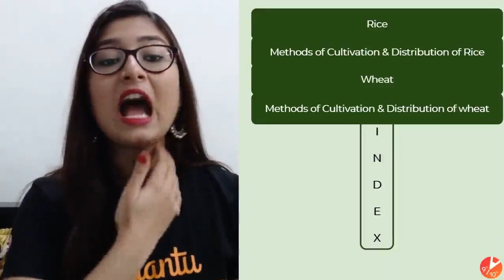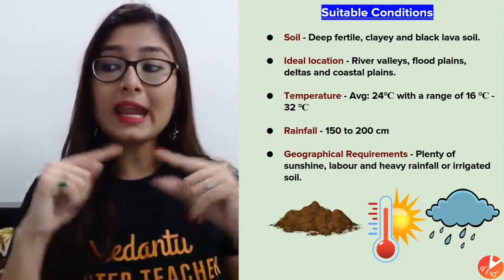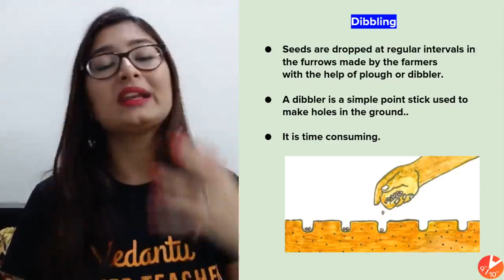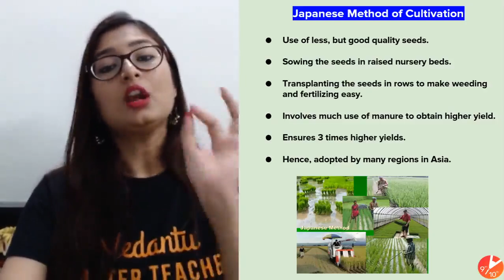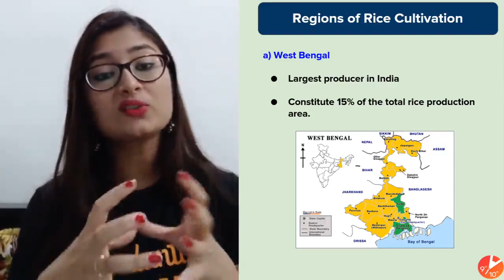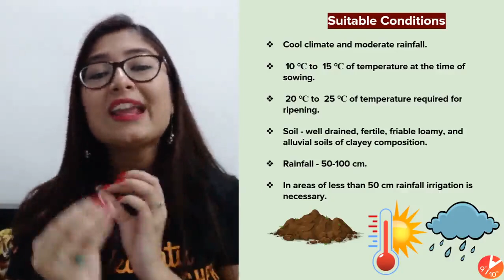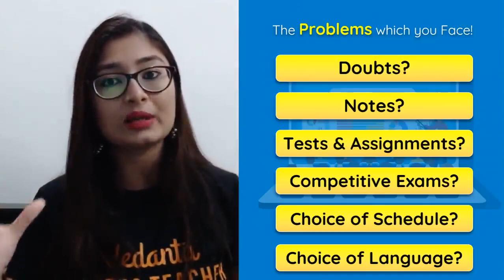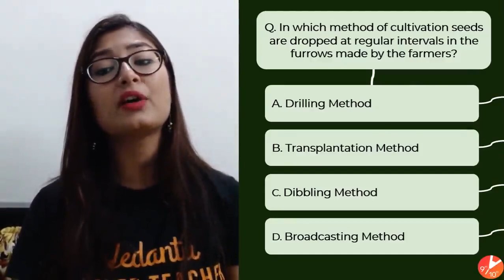Agriculture L2 | ICSE Class 10 Geography | Social Science | Umang Series | Vedantu Class 9 and 10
"Want to be on the hot seat of Kaun Banega Crorepati but don’t know how to?

1. Unlimited LIVE class with your favorite teachers.
2. Unlimited Doubt Solving in Live class.
3. Fun interactive learning with in-class quiz and leaderboard.
4. Get full access to structured long term courses.
5. One subscription, unlimited access to Live Class, Test Series & Assignments.
6. Make your own study plan and learn from the comfort of your home and device.